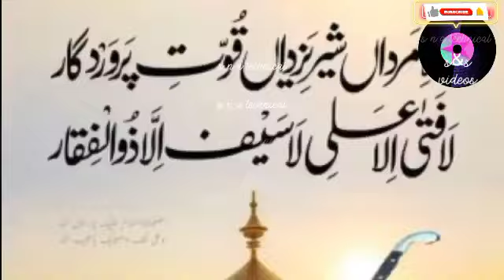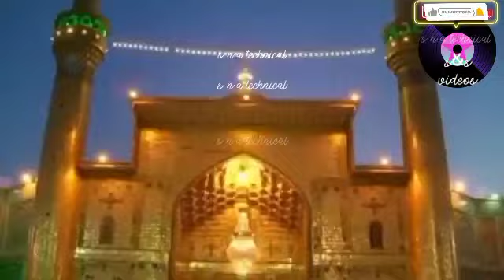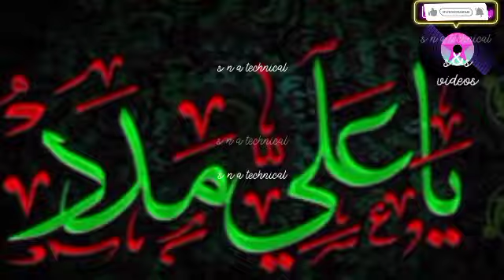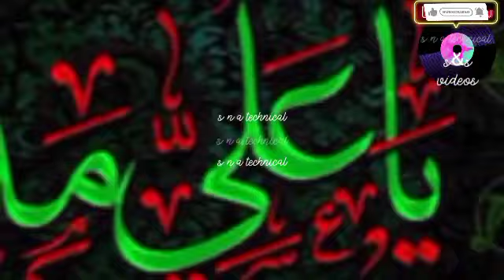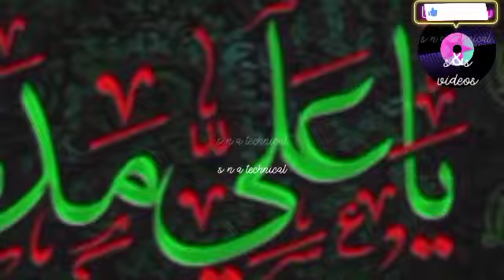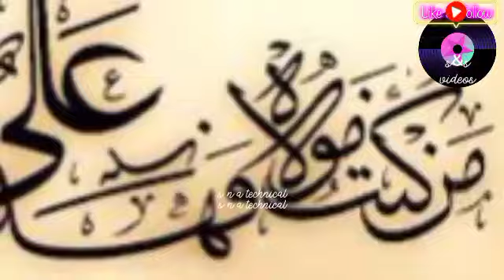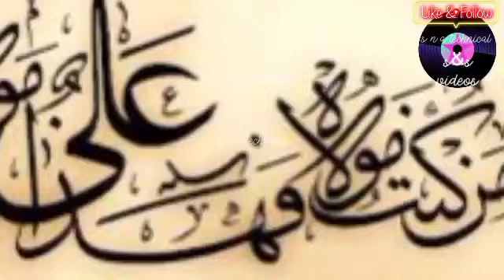Shane Maula Ali Qawwali by- Mukarram Ali Warsi Qawwal ali qawwali s n a technical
your queries -

shane ali
shan maula ali dj qawwali
shan e ali qawwali
tasleem arif qawwali
ye shane ali hai
kya shane ali hai
mola ali ki shan status
shan e hazrat ali
shane ali shere khuda

shah sawre karbala ki shah sawari ko salam
shahe mardan ali
shahe mardan ali asif ali santoo
shahe mardan full naat
shahe mardan ali nusrat fateh ali khan
shahe mardan ali status
dam hama dam ali ali
ali maula ali maula ali dam dam
hazrat ali ki kavvali
shane ali shere khuda tasleem arif

anish sabri qawwali

Ze Rahmat Kun Nazr qawwali farsi kalam Maulana Jami s n a technical

your queries -

ze rahmat kun nazar
ze rahmat kun nazar bar ahal-e-karam ya rasool allah
ze rahmat kun nazar nusrat fateh ali khan
ze rahmat kun nazar qawali
ze rahmat kun nazar qawwali
ze rehmat kun nazar qawwali
ze rahmat kun
ze rahmat hogi tere te
ze rahmat kun nazar owais raza qadri
maulana jami kalam
maulana jami kalam qawwali
farsi kalam amir khusro

tanam farsooda jaan para nusrat fateh ali khan

az husne malihe khud nusrat fateh ali khan
farsi kalam qawwali

farsi kalam maulana jami az sharabe ghouse azam by subhan ahmed nizami qawwal s n a technical

your queries -

farsi kalam qawwali
farsi kalam amir khusaro
farsi naat sharif
naseema janibe batha guzar kun
tanam farsooda jaan para with urdu translation
tanam farsooda jaan para english translation
farsi kalam naat
farsi kalam nusrat fateh ali khan
tanam farsooda jaan para tazmeen
tanam farsooda jaan para asad attari
tanam farsooda jaan para owais qadri
farsi kalam owais raza qadri
chuma hai dar arzo sama qawwali
farsi qawwali status

dida o dil muntazir hai | idhar bhi ho najre karam Ghous e Aazam

Mushkil ho meri asan Ya Ghous e Azam Dastageer Qawwali by Naved Ali Jamshed Ali Qawwal

Sarkar Ghous E Aazam Qawwali by Subhan Ahmad Nizami Qawwal (Bade Peer Sb.)

sarkar ghouse azam sarkar ghouse azam
sarkar e ghous e azam
sarkar e ghous e azam nazre karam khudara
sarkar e ghous e azam nazre karam khudara slowed & reverb
sarkar e ghous e azam nazre karam khudara qawwali
sarkar e ghous e azam nazre karam khudara hafiz tahir qadri
sarkar e ghous e azam nazre karam khudara owais raza qadri

your queries -

mankabat ghous pak qawwali
ghous azam
ghouse azam
ghouse azam ka nam pyara hai
sarkar ghouse azam
sarkar ghouse azam nazre karam khudara
ghous muhammad nasir qawwal
al madad ya ghouse azam dastagir
aao madad ko ya dastagir
ghous pak
ghous pak qawwali
ghous pak nat
ghous pak ka waqia
ghouse azam ka waqia
ghous pak ki karamat
ghous pak ki takrir

hare jhande ke shehjade
hare jhande ke shehjade bade peer dastagir

your queries -

hazrat shah hasni mian sarkar
hazrat shah neyaz ahmed
hazrat shah neyaz be neyaz
bareilly sharif
khanqahi Niazi Qawwali
Ali Zain Niazi
niazi sufi mahfil e sama
mahfil e sama
mahfil e sama qawwali
Pak Sufi
The Dream Journey
OSA Islamic
Tasawwuf
sufism
sufi music
sufi rang
sufi qawwali
farsi
farsi kalam
farsi qawwali
sufiyana kalam
arifana kalam
raz o niaz
ya hasni mian

hazrate ishq qawwali
zahid ali kasif ali Qawwal

your queries -

sarkar hasni mian sahab
hazrat shah hasni mian
mahfil e sama hasni mian

Faizan e Panjtan
Ary Q Tv
Q Tv qawwali

kalam
kalam Neyaz Be Neyaz
kalam Amir Khusro
qawwali
s n a technical
Whitestone 786
News 18 urdu
Aalam e Raaz
Hasni Network
hasni mian
ya hasni mian
Ali Zain Niazi
Sufi Diary
Mahfil e Sama

s&s videos
sna technical